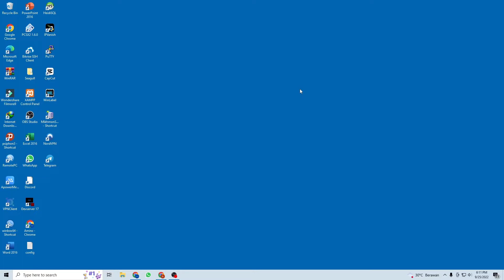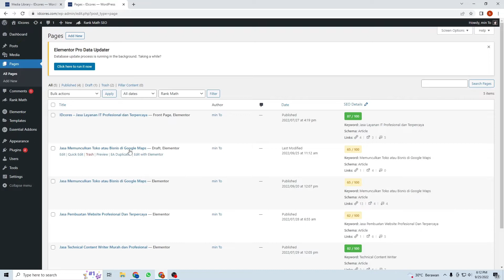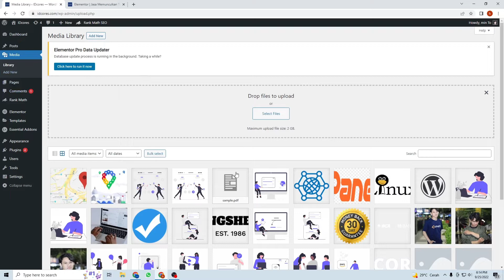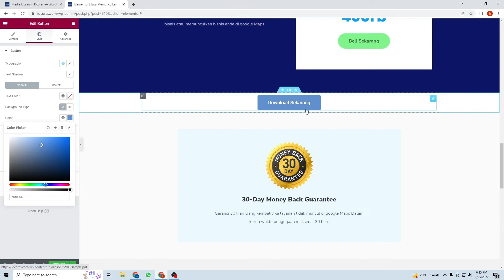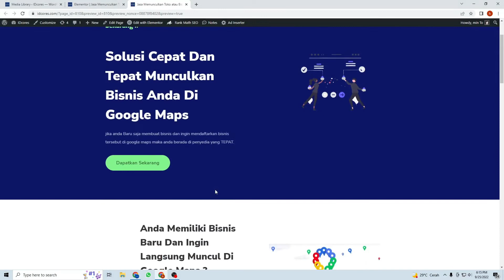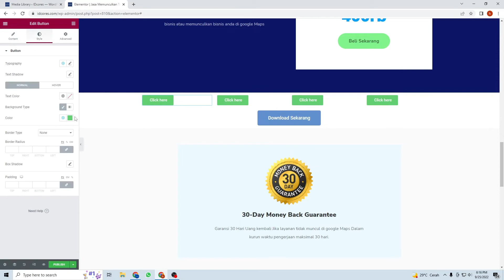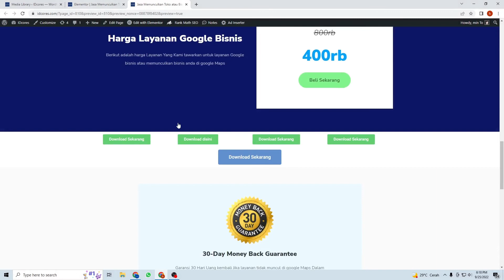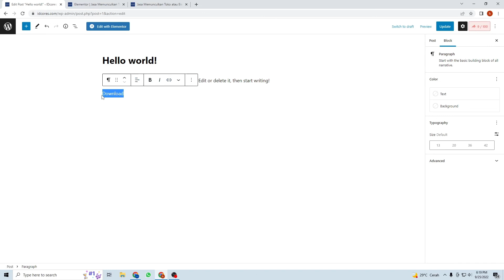Cara Membuat Link & Tombol Download Pada website Menggunakan Wordpress Elementor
cara Membuat link download Website, Membuat FIle DOwnload Website,Membuat link download Wordpress, Membuat link download Website Wordpress, Membuat halaman Download Wordpress

Di Video kali ini, kami akan membahas langkah-langkah untuk membuat link dan halaman Download pada Website Wordpress Elementor.